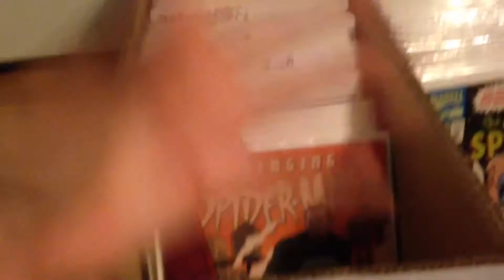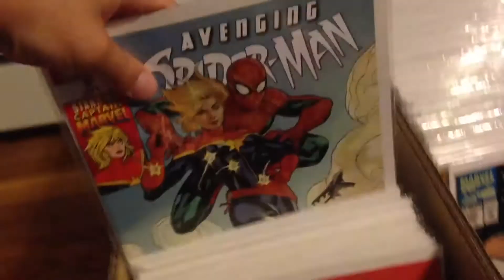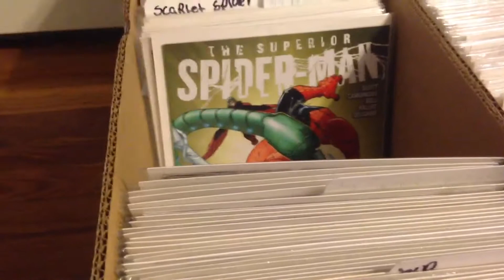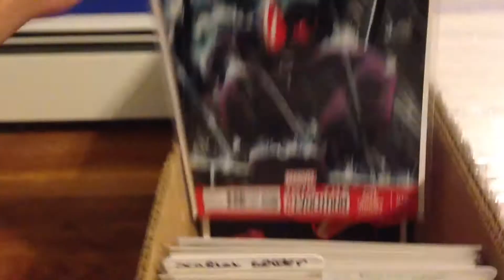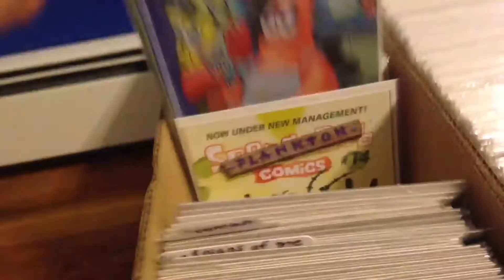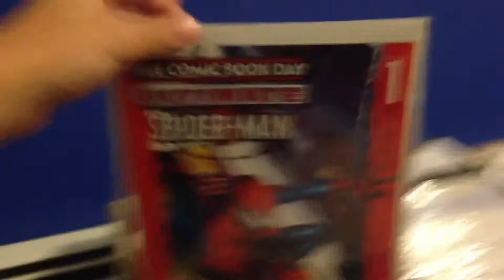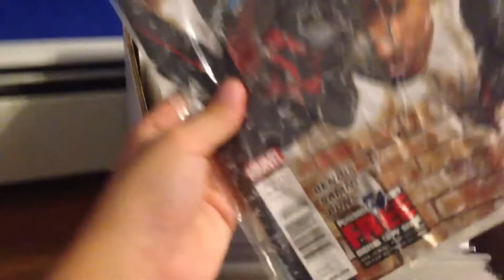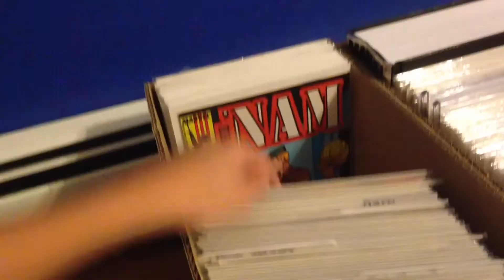My Comic Book Collection 2013 ★ Part 7 ★ long box